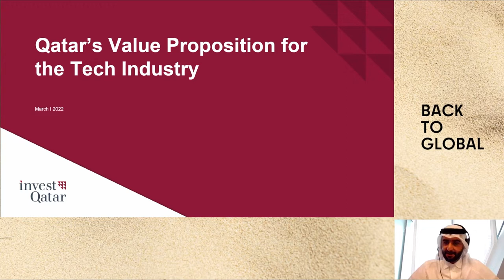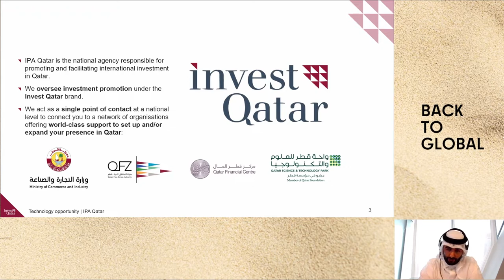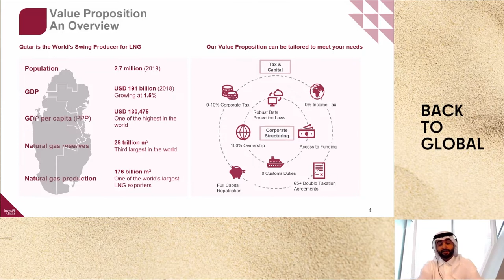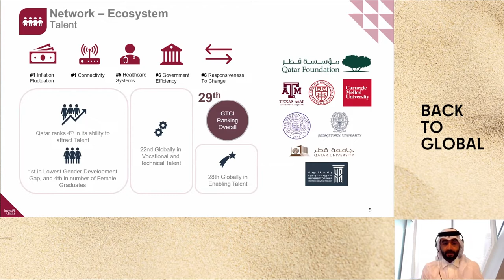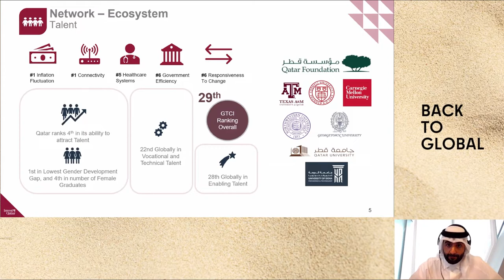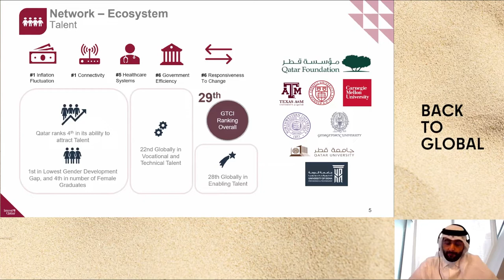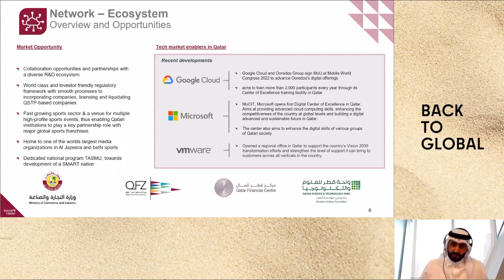Back to Global: Berlin Startups Explore Opportunities in Qatar | Invest Qatar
Investment Promotion Agency Qatar (IPA Qatar) and Berlin Partner for Business and Technology, in partnership with TASMU Digital Valley (TDV) and Ministry of Communications and Information Technology (MCIT), hosted a virtual investment event - Back to Global: Berlin Startups Explore Opportunities in Qatar on March 23rd, 2022.

The event was aimed at Berlin startups who would be interested in exploring investment opportunities in Qatar’s technology sector. It also gave technology startups an opportunity to connect with the local ecosystem including licensing platform, investors, local business partners, among others.

The virtual event also hosted a dedicated panel discussion where various industry and investment experts discussed and shared insights on the future of Qatar’s technology sector and related opportunities. The panel expert included IPA Qatar, Qatar Financial Center (QFC), Qatar Science & Technology Park (QSTP), Qatar Development Bank and Ooredoo.

Visit Invest.qa to learn more about how we can support your long-term investment journey in Qatar.